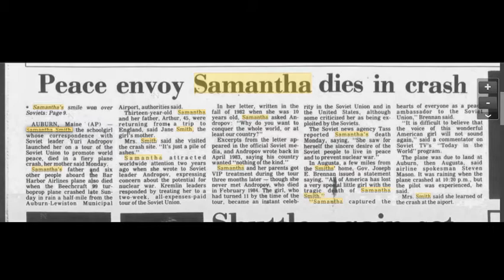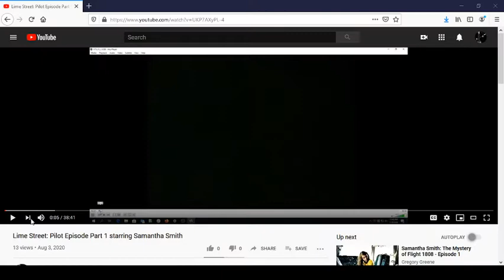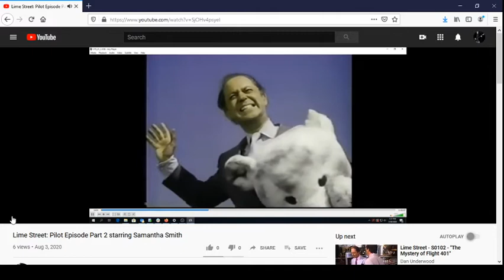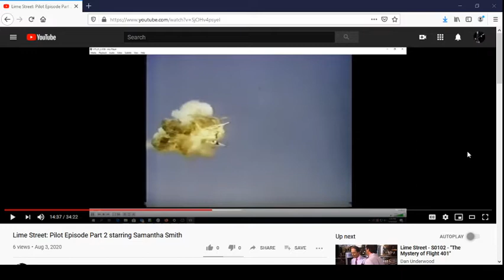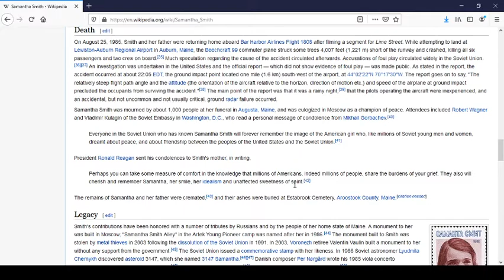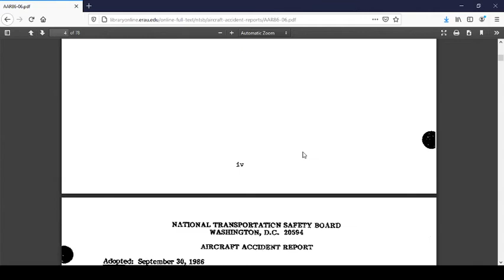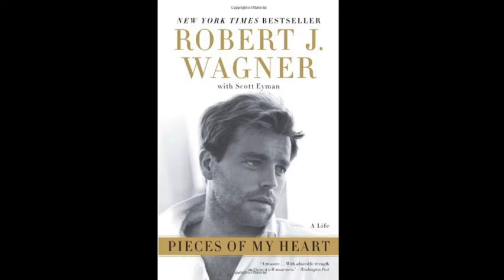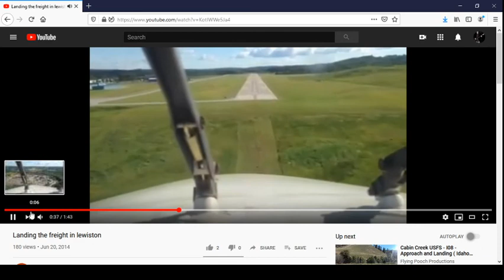Samantha Smith: Episode 2 Why Samantha? - A Dream - and Synchronicity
The second episode of my series about Samantha Smith and the crash of Bar Harbor Flight 1808.  In this video I discuss how I became interested in Samantha's story and how fate seems to have intervened.  The news articles after the crash, Lime Street and Robert Wagner, a dream I had, and a mystical moment when visiting Maine are all included in this video.